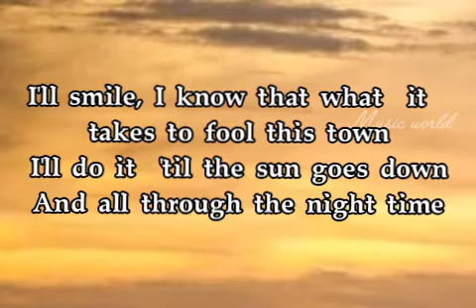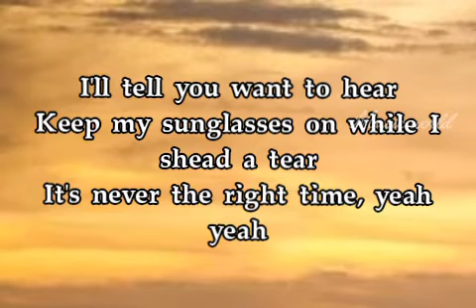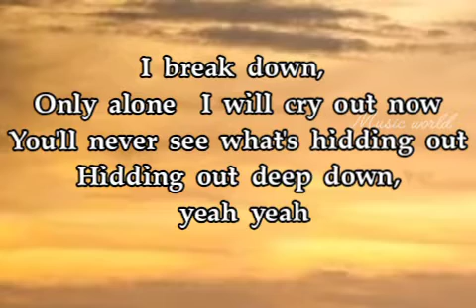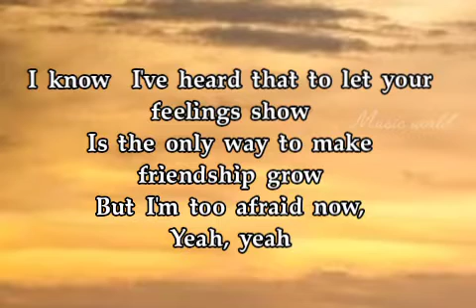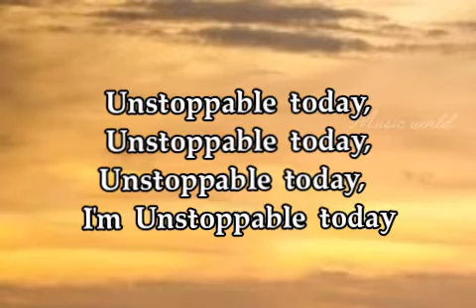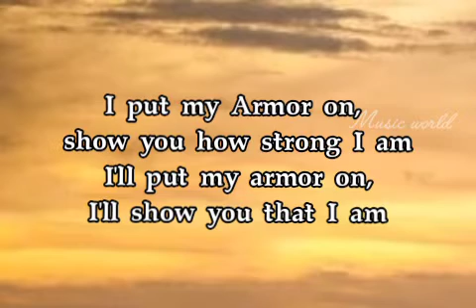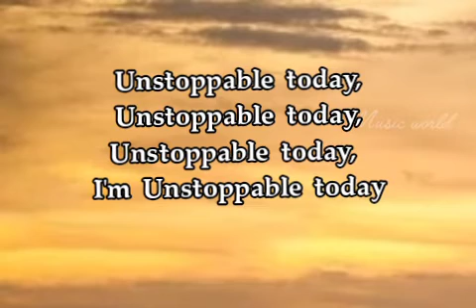Unstoppable - SIA sia unstoppable #siaunstoppablelyrics